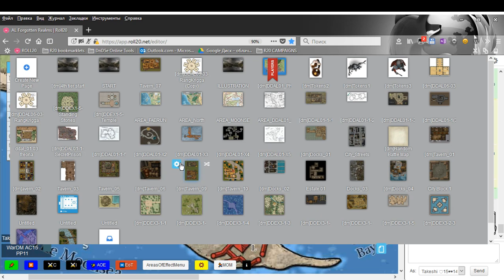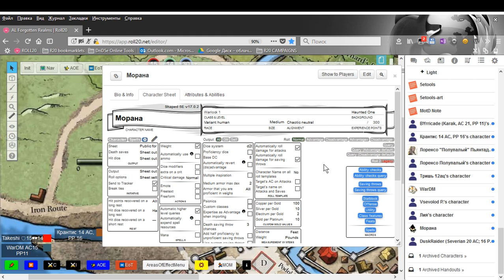D&D 5e Adventurers League - Defiance in Phlan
Поддержать сообщество:
Бесплатные легальные основные правила 5e на русском языке (SRD 5.1)